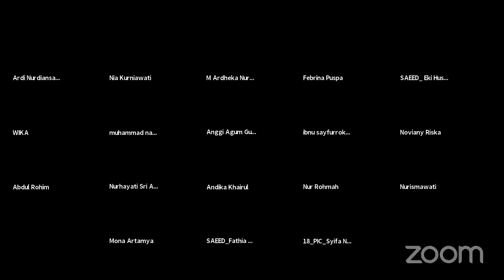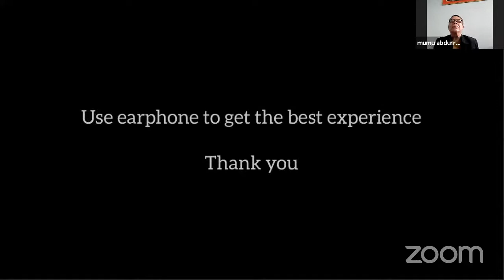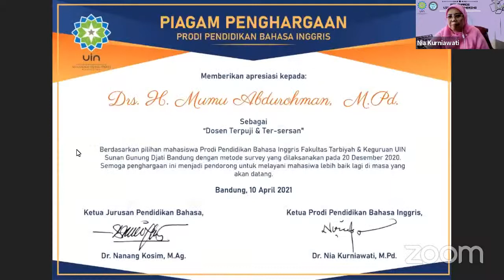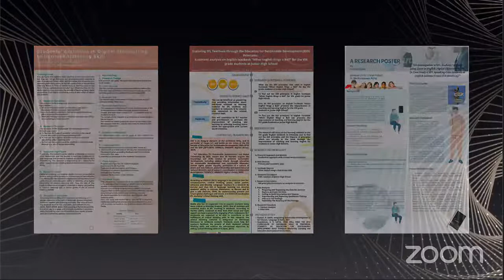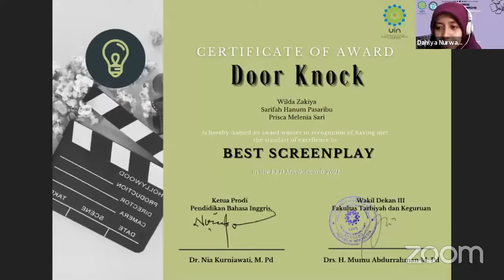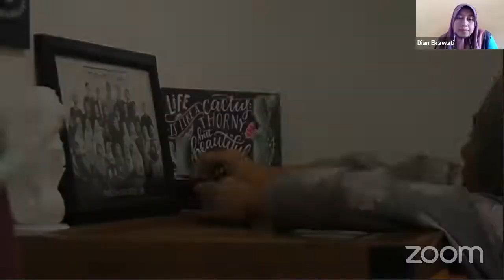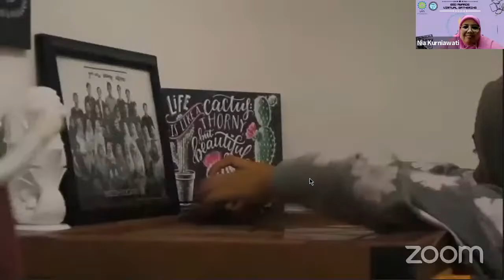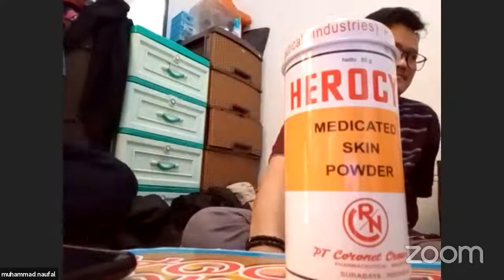EED Awards and Virtual Gathering